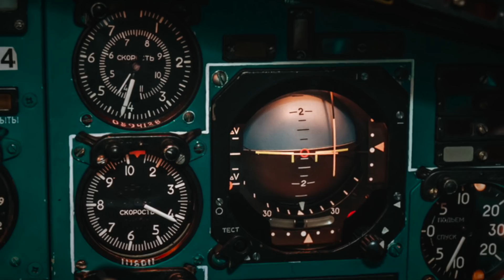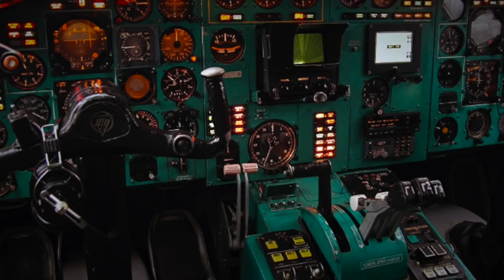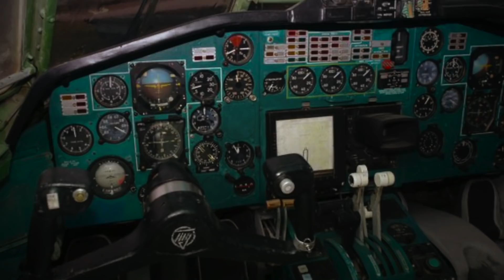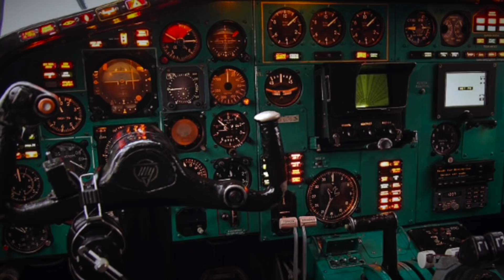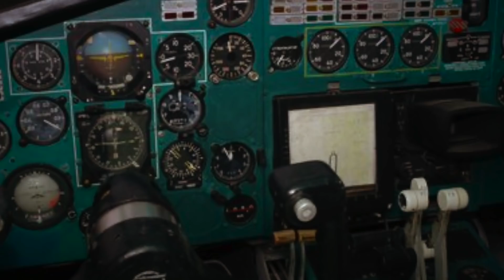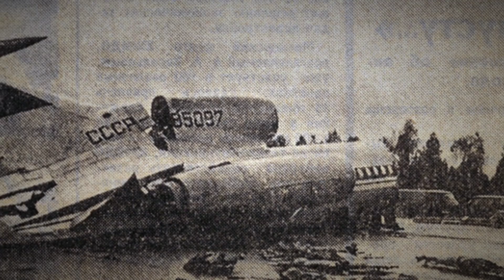Жёсткая посадка. Авиакатастрофа Ту-154 в Ленинграде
23 мая 1991 года. Авиалайнер Ту-154Б-1 предприятия «Аэрофлот» завершал регулярный рейс SU-8556 по маршруту Сухуми—Ленинград, но при посадке в аэропорту Пулково грубо сел на ВПП и разрушился на две части.
Катастрофа Ту-154, авиакатастрофа Ту-154,  крушения Ту-154, авария Ту-154, авиаинциндент, пожар в самолете.